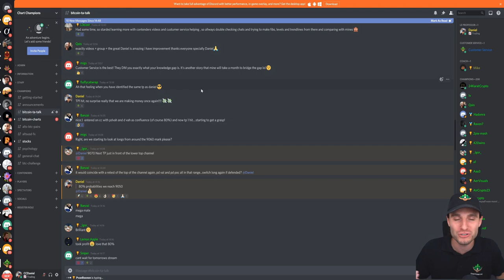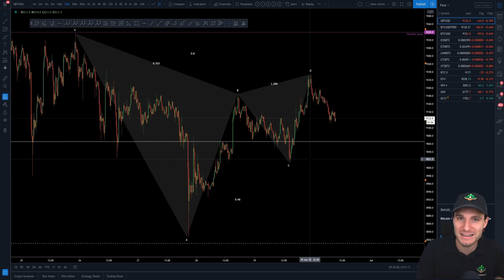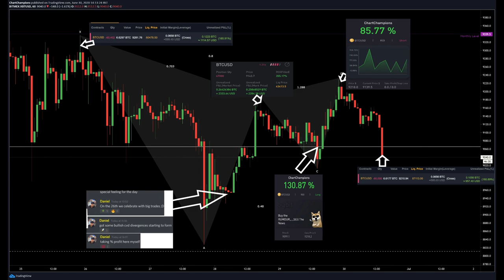Highest probability trade setups🏆💰Stop gambling and start trading!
This quick video highlights why in trading we need to work out which setups to take and which setups to leave. We only want to take the highest probability trade setups to make money! Bitcoin BTC setup went well!